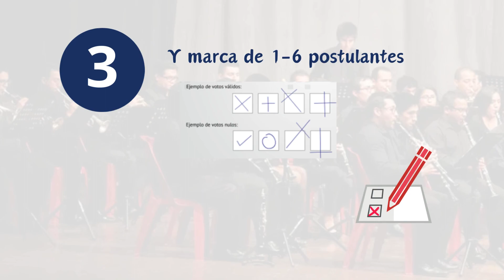Pasos para votar en el Proceso electoral para elegir miembros de la Comisión Organizadora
¡Atención, comunidad de la UNM! Te presentamos los pasos para asistir a votar este miércoles 17 de abril de 1:00 a 6:00 p.m. en el Local Histórico de la UNM (Av. Emancipación 180, Lima) en el Proceso electoral para elegir a los miembros de la Comisión Organizadora.